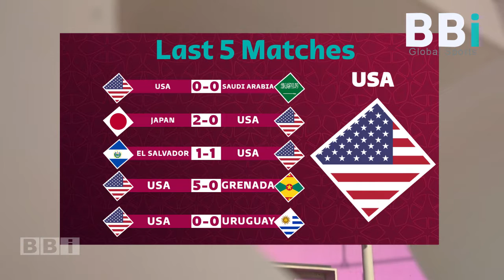Preview Promo Predictions Live 🇺🇲 USA vs WALES 🏴 Group B FIFA World Cup 2022 BBi Global Sport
معاينة التوقعات الترويجية مباشرة 🇺🇲 الولايات المتحدة الأمريكية ضد واليس 🏴 المجموعة B كأس العالم لكرة القدم 2022 BBi Global Sport

Live-Vorschau der Promo-Prognosen 🇺🇲 USA vs. WALES 🏴 Gruppe B FIFA Fussball-Weltmeisterschaft 2022 BBi Global Sport

Ro-shealladh Promo Predictions Live 🇺🇲 USA vs WALES 🏴 Buidheann B Cupa na Cruinne FIFA 2022 BBi Global Sport

Preview Promo Predictions Live 🇺🇲 USA vs WALES 🏴 Groupe B Coupe du Monde de la FIFA 2022 BBi Global Sport

Anteprima Promo Pronostici Live 🇺🇲 USA vs WALES 🏴 Gruppo B FIFA World Cup 2022 BBi Global Sport

Preview Promo Prognósticos Ao Vivo 🇺🇲 EUA x WALES 🏴 Grupo B Copa do Mundo da FIFA 2022 BBi Global Sport

Podgląd prognoz promocyjnych na żywo 🇺🇲 USA vs WALIA 🏴 Grupa B FIFA World Cup 2022 BBi Global Sport

Keywords - Qatar2022, FIFAWorldCup, WorldCup, England, FIFAWorldCup Qatar 2022, قطر2022, كأس_العالم , Qatar,  FIFAplus, FIFA+, FIFAWorldCup2022, FIFAWorldCup2022Qatar, USA, Wales, USAvsWales,

Comments
This Channel